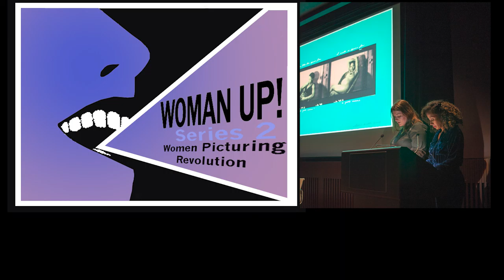Woman Up! Podcast Series 2 Episode 8: Women Picturing Revolution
In this episode we talk to not one but two amazing women. Zoraida Lopez-Diago and Lesly Deschler Canossi  are the co-creators of the fantastic project Women Picturing Revolution.

Through leading seminars, curating panels, and consulting services, Women Picturing Revolution (WPR) co-creators Lesly Deschler Canossi and Zoraida Lopez-Diago are reclaiming and retelling history in a manner that is both radical and necessary. By highlighting the work of female photographers who have documented conflicts, crises, and revolution in private realms and public spaces, WPR sheds light on personal and political experiences that are often overlooked or underrepresented. From fine art photography made as a response to forced silence, oppression, and the inability to act, to well-known visual journalists documenting upheaval, Lesly and Zoraida, along with WPR participants, examine not only the photographs but also the conditions under which women make images.  Through a better understanding of how women document resilience, resistance, and creative survival, WPR hopes to propel all of us towards progress.

CC Available in English.

For Deaf/Hard of Hearing watchers: the captions start after about 20 seconds -during which there is a short musical intro.

Concept and Director: Amy Dignam

Presenter and Editor: Susan Merrick

Woman Up! is a series of Podcasts devised by Desperate Artwives in collaboration with Artist Susan Merrick and in association with the Women’s Art Library at Goldsmith’s College.

Driven by the many inspiring women and stories we have come across in our feminist practice we realised that we wanted to hear more from some of this amazing group of people. So we have started to gather women from all walks of life who have inspired us, influenced us and activated our practice as artists and curators but above all as humans.
We speak with women artists, mothers and academics, writers and activists, midwives, carers and more. Those hoping to inspire, or those being inspired. Those challenging ideas and ideals, questioning assumptions and provoking social change. And maybe those who just have something important to share. We will have conversations about lived experiences, about achievements and inspirations and we will share stories as well as campaigns and awareness.
We are choosing to talk to Women* because So much of women’s experience around the world is hidden, silenced, not documented or minimised. This isn’t a podcast for only women to listen to, but it IS a podcast about women and women’s lives. We also focus most of our conversations with women who are also Mothers or Carers. Desperate Artwives is a platform that was set up in 2010 by Amy Dignam to provide visibility and support for Artists who were also mothering/caring. Combining these roles continues to lead to Artists being discriminated against but also to Artists simply not having the time or resources to function in ways that are expected by the ‘Art World’. These Podcasts remain an extension of this work.

We would like to say a special thank you to:
Althea Greenan and The Women’s Art Library at Goldsmiths College for providing us space and equipment to record as well as support for the project;
Rosemary Schonfeld and OVA for the use of their track Early in the Evening, and to the Women’s Liberation Music Archive for storing such inspirational music that we can then find!
Mike Dignam for remixing the track for us beautifully and last but definitely not least,
Curator Space for their grant this year!

*Including Trans Women ’trans women ought to be included in the feminist coalition because we share some experiences of misogyny with cis women, because we share liberatory goals with feminism, and because our exclusion makes feminism weaker’ Alyson Escalante